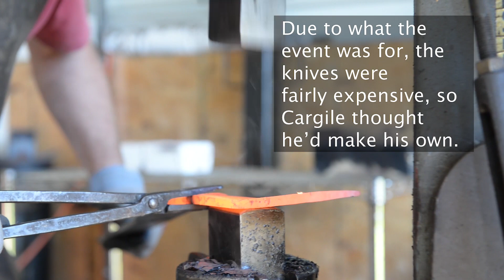The Forged Blade FINAL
Mitch Cargile, a 14th Communications Squadron network technician at Columbus Air Force Base, Mississippi, is one of few who still use the art of forging metal into blades. His talent even earned him a spot on the History Channel's "Forged in Fire."